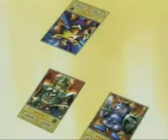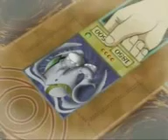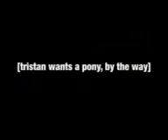yugioh the abridged series ep 11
hey look im on tv no tristan thats just youtube showing you on tv